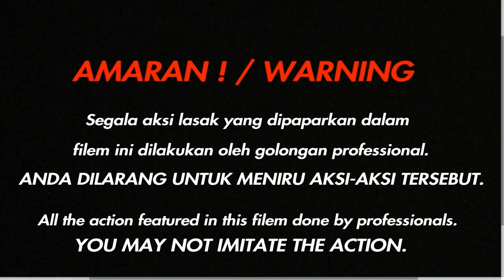GTA5 Malaysia |HIDUP AKU BERUBAH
Hello guys bersama aku Mr.Zorro
Okay guys, klo korg nk tau cite ni adalah sambunggan dlm  HIDUP AKU.
Spa yg x penah tgk lgi yg dlm kisah HIDUP AKU blh tgk skrg huhuhu.